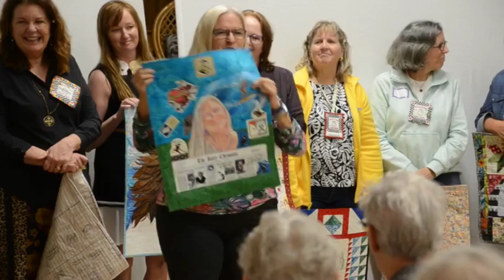2023 11 07 showTell 1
November meeting - segment 7 of 11
Show and Tell - part 1 of 5